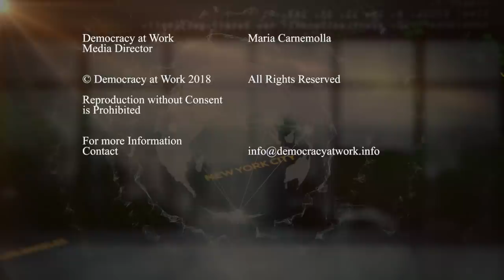Economic Update: Political Activism's Revival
We make it a point to provide the show free of ads.

Economic Update: [S9 E11] Political Activism's Revival

THIS WEEK'S TOPICS (w/timestamps):
00:43 - Updates on International Women's Day;
02:22 - the University of CA making all research free;
04:24 - NY’s Gov. Cuomo begging and bribing Amazon again;
07:36 - how the U.S. is denouncing UK protectionism;
10:01 - why and how Spain is voted the #1 healthiest country VS the U.S;
13:03 - and how Trump and the GOP raised taxes and cut refunds so many Americans;
14:39 - announcements.
15:16 - SPECIAL GUEST: Prof. Wolff interviews Eleanor Goldfield, the creator and host of Act Out! — a TV show about political activism today airing on FSTV, YouTube and their own website.

Eleanor Goldfield is a creative activist, and journalist.  She is the founder and host of the show, Act Out! which airs on Free Speech TV as well as in podcast form. She is also the co-host of the podcast Common Censored along with Lee Camp. Her articles and her shows cover people and topics which corporate media either censor or misrepresent.

She works in a variety of mediums and her performances blend music, spoken word and visual projections. She was also the co-founder and singer of Rooftop Revolutionaries, a political rock band born from the fight against capitalism and all the evils that stem from it. Besides speaking and performing, she assists in local action organizing and activist training. She is currently based in Washington, DC.